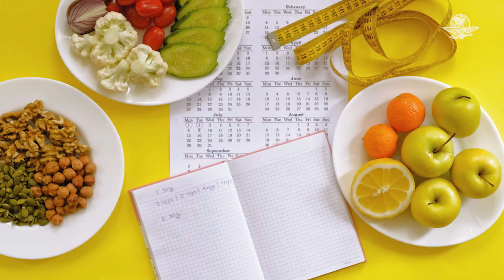Alimentos recomendados para prevenir la osteoporosis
Incluir estos 3 deliciosos alimentos a tu dieta ayudará a prevenir la osteoporosis, enfermedad que afecta a millones de personas, y se caracteriza por la disminución de la densidad de los huesos, lo que a su vez aumenta el riesgo de fracturas.